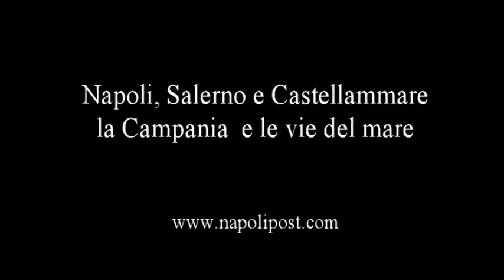Campania e le vie del mare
Campania le sue vie del mare con i porti di Napoli, Salerno e Castellammare.